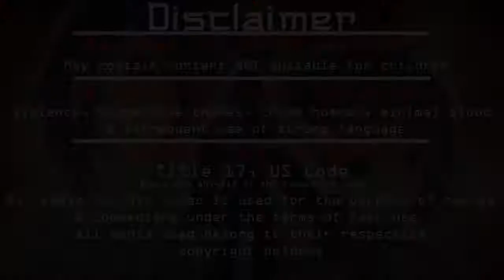Utawarerumono: Mask of Truth Let's play [Ep 69] - We settle things here and now